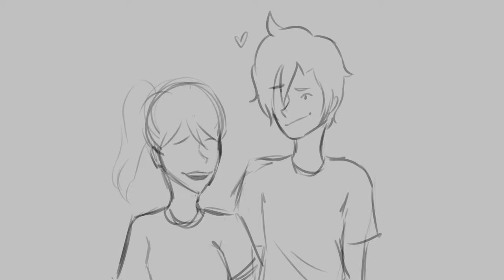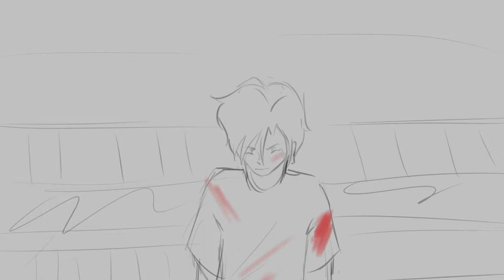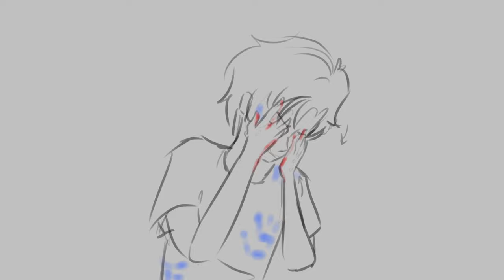Banana Fish Animatic // This is Home by Cavetown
so uhhh this is my first yt video and idk anything about copyrighted music and all that so lets hope this video turns out ok hehe. i started this animatic like last year so apologies for the few poorly drawn frames,, anyways enjoy :)

EDIT: I am opening commissions! if anyone is interested please visit my instagram!! :))

(edit: i wrote captions so turn them on if you want ;))